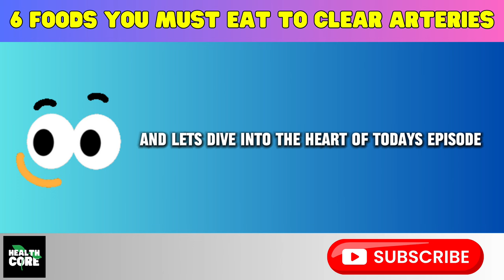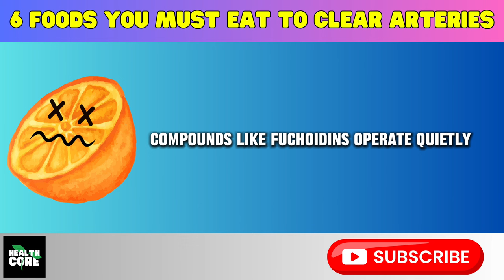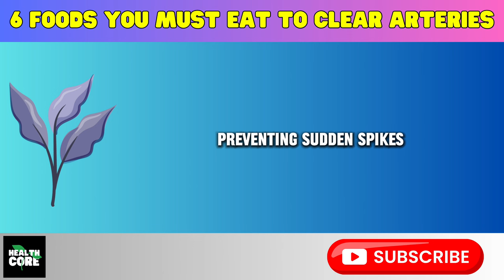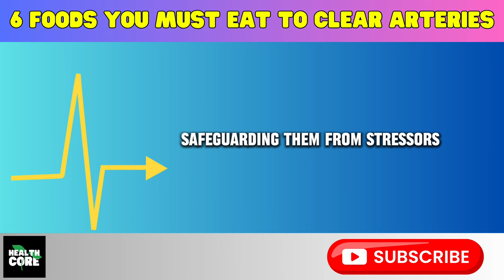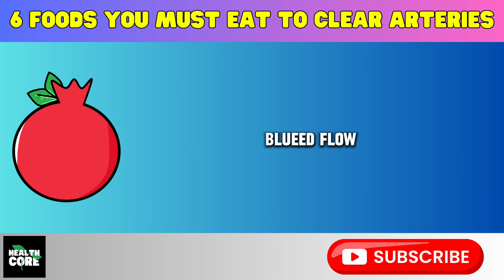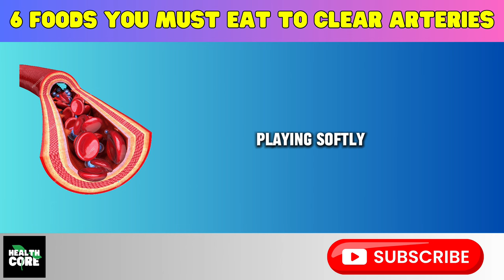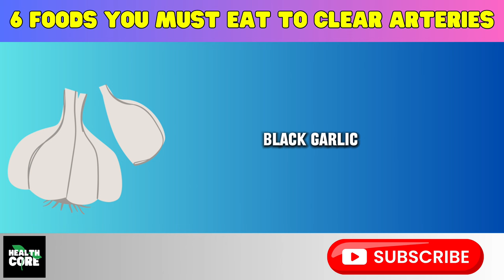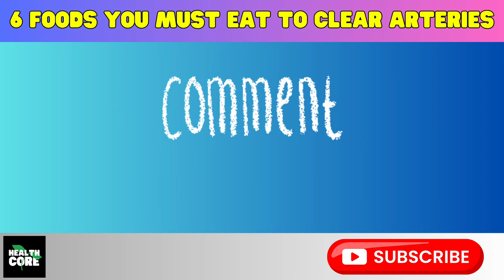The Only 6 Foods You Need To Eat To Clear Your Arteries MUST WATCH!!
In this video, we embark on a delicious journey through ingredients that not only delight our taste buds but also support the health of our arteries. From umami-rich black garlic to the juicy burst of pomegranate, and the comforting warmth of cocoa—each bite contributes to a symphony of arterial well-being.

Join us in savouring the joy of a healthy life, one bite at a time!